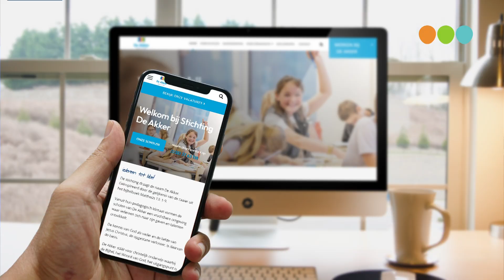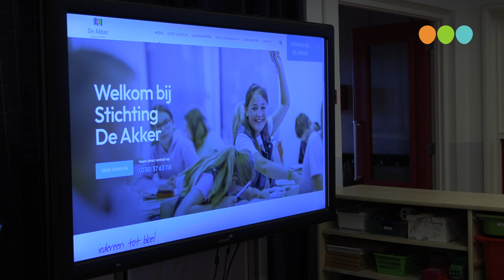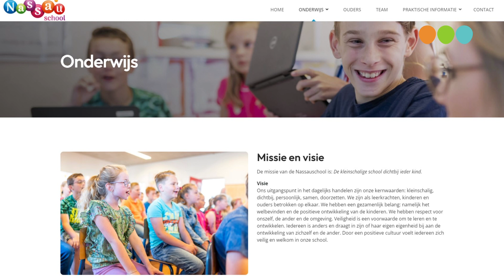Nieuwe website voor scholengroep De Akker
Henk Tabois